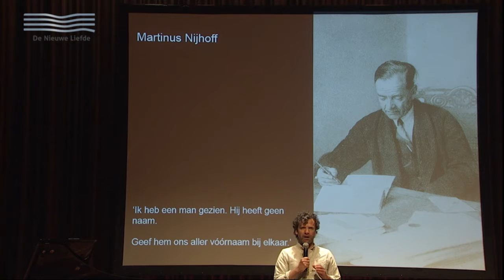De Poëzie van Martinus Nijhoff | Henny Vrienten, Ellen Deckwitz, Martinus Nijhoff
Een groot dichter vraagt om een groot lezer: Henny Vrienten, al levenslang liefhebber van zijn poëzie draagt de gedichten van Martinus Nijhoff voor. De sprankelende muzikaliteit van Nijhoff krijgt weerwoord van de pianist Jeroen van Vliet, een van de meest lyrische jazzpianisten van Nederland. Slamdichteres Ellen Deckwitz doet de column.

Zijn beroemdste gedicht is waarschijnlijk dat met de regel ‘Ik ging naar Bommel om de brug te zien’. Maar Martinus Nijhoff, een van de eerste echt moderne dichters van Nederland, heeft talloze gedichten geschreven die even raak, helder en ontroerend zijn als dat ene – al zijn het maar de schitterende lange gedichten ‘Awater’ en ‘Het uur U’.